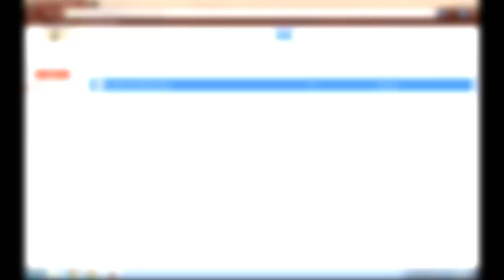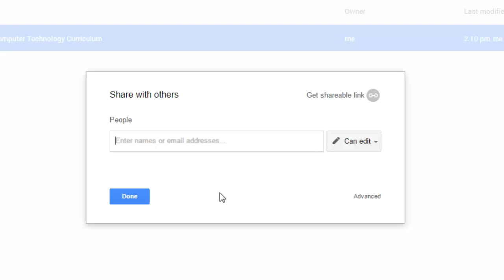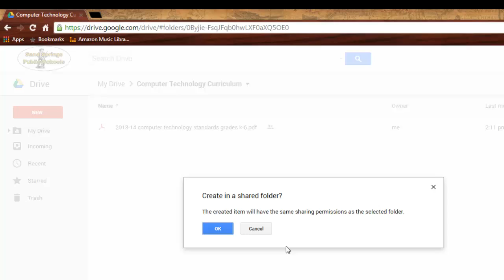Tiny Tutorials: Sharing a Folder in Google Drive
This tutorial explains how to share a folder in Google Drive, and the benefits that come with sharing.